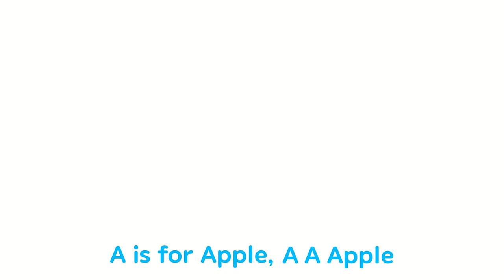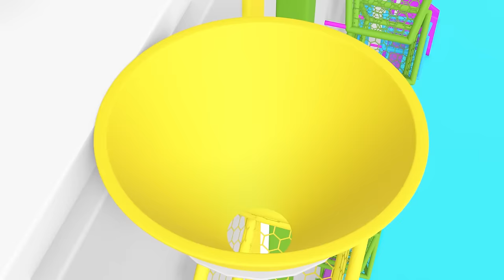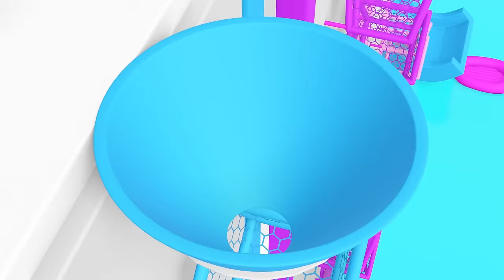Dinosaur Puzzle Toy | Color Song | Learn Number | more Nursery rhymes | Baby yoyo